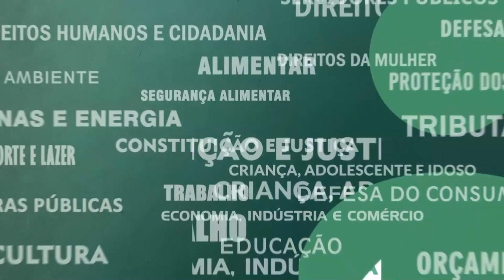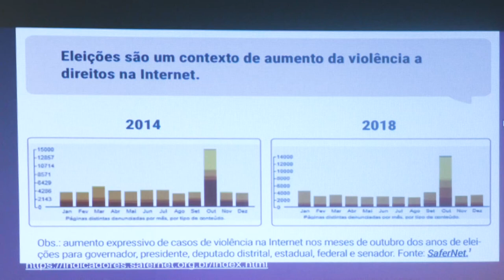Resumo Comissões - CPI Violência Cibernética contra Mulher 24/08/23